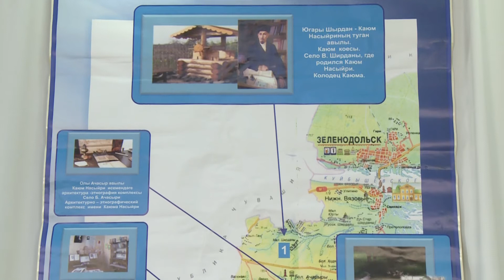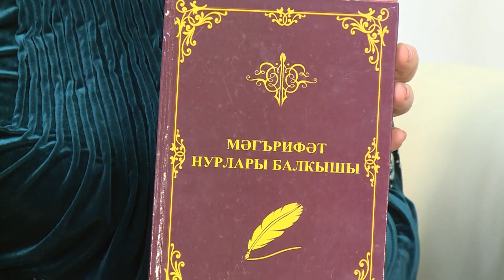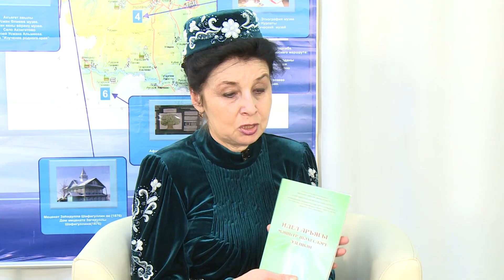Яшел Үзән районы татар хатын кызлары гореф - гадәтләребезне ничек саклый?